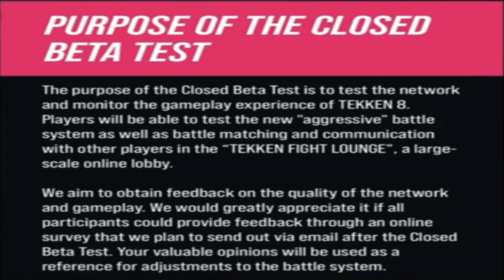THE TEKKEN 8 CLOSED BETA IS OUR CHANCE! (Rant)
The Tekken 8 Closed Beta test (Tekken 8 CBT) is at least a couple of weeks away and one of the biggest reasons for the beta happening is so that we can have opporitunity to voice our opinions to  Katsuhiro Harada and Bandai Namco about the changes that have been made in Tekken 8 and what we want in the game or what we don't want in the game. We all know there has been a lot of questionable decisions being made by the Development team when it comes to Tekken 8 involving certain things. This is the best time for us as fans and consumers to let them know what's on our minds and hopes that they will answer our requests!

Enjoy the classic video and remember to like the video, comment and subscribe to my channel for more nonstop Tekken 8 Rants, Discussions, News, Updates and content as well as other classic content on my channel!